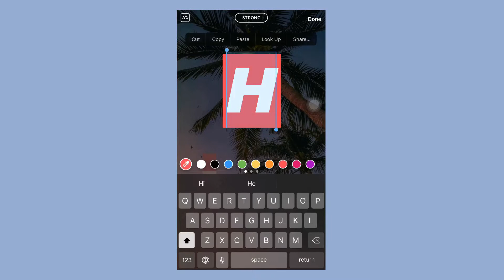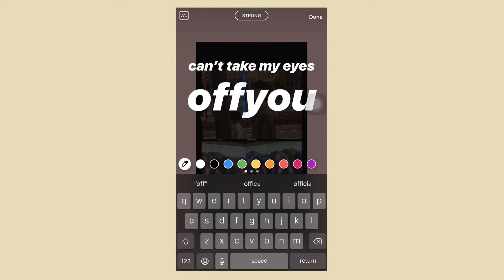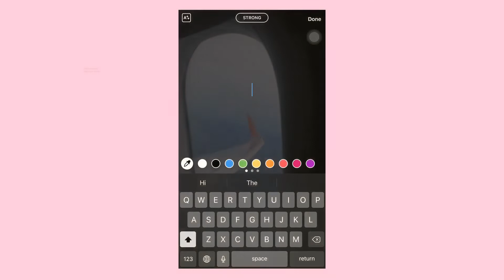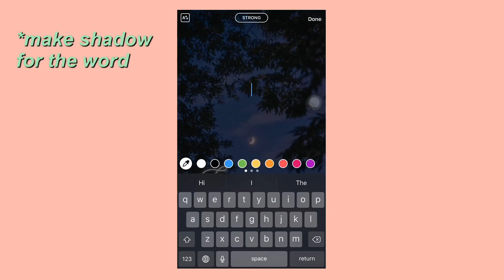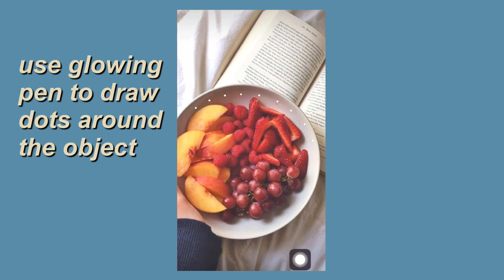9 Instagram story ideas using ONLY Instagram app | lindiary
Hey guys this is my first video about aesthetic photo and video editings. Hope you guys like it ( ^ω^ ). All your support, comments, likes and subscriptions will make my day. Thanks a lot guys ^_^